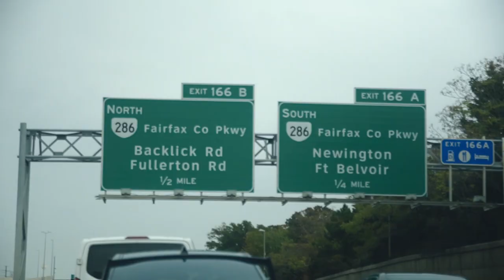DUNKIN DONUTS & BALLOON BATTLE AX - Beyond the Magic ep005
Today I travel to Washington D.C. first for a birthday party and then on to Baltimore for a corporate gig.